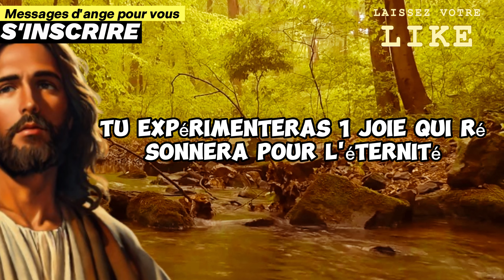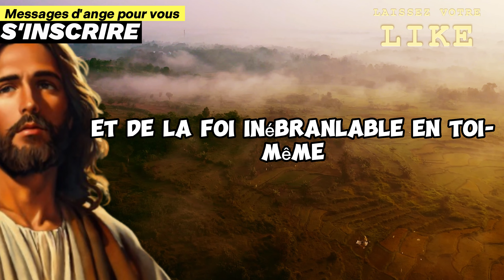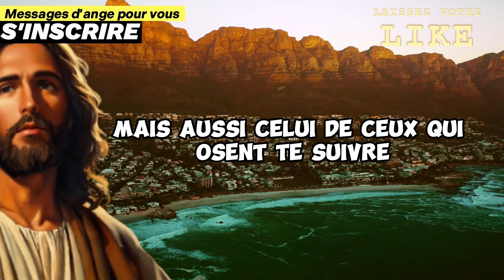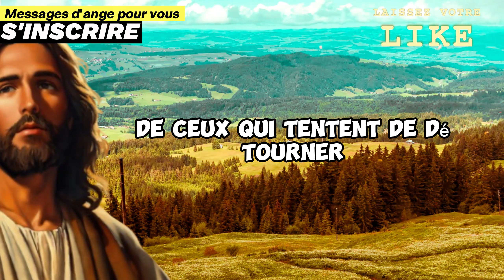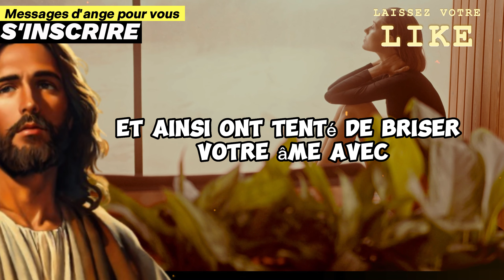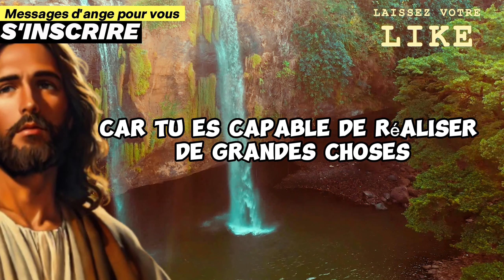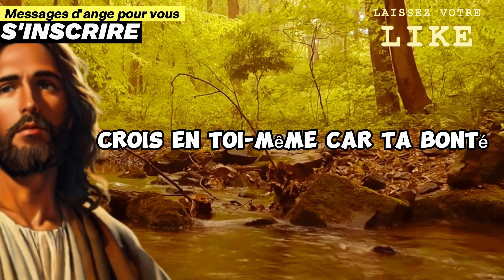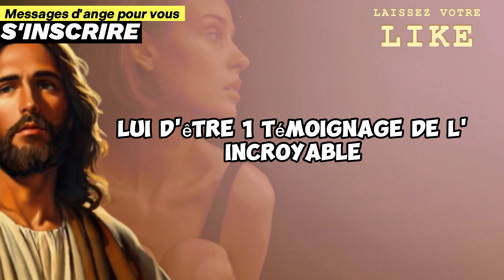Message des Anges : CETTE PERSONNE a peur de vous dire ce qu'elle VOUS a fait parce que...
🌟 Message des Anges : Cette vidéo vous révélera pourquoi cette personne a tant de mal à vous confesser ce qu'elle vous a fait... 🌟

Dans le tumulte de nos vies, il est parfois difficile de saisir les signes divins, les messages des anges qui nous guident et nous protègent. Aujourd'hui, plongez dans cette révélation profonde, ce message de Dieu pour vous, à travers les méandres de l'heure miroir 11h11.

Imaginez-vous être confronté à une vérité difficile, une vérité que cette personne craint de vous partager, mais pourquoi ?

Les anges nous entourent, leurs messages universels nous enveloppent de leur lumière réconfortante, mais parfois, la peur et l'incertitude entravent la voie de la confession.

À travers ce message des anges, vous découvrirez les secrets de l'âme, les luttes intérieures et la quête de rédemption.

Car chaque message des anges, chaque message de Dieu pour vous, porte en lui la promesse de guérison et de transformation.

N'ignorez pas les heures miroirs, ces instants où le voile entre les mondes semble plus mince, où les anges murmurent leurs conseils.

11h11, une heure doublée qui résonne avec les mystères de l'univers, un message des anges gardiens pour vous rappeler que vous n'êtes jamais seul.

Dans ce voyage spirituel, laissez-vous guider par le message de Dieu pour vous aujourd'hui.

Car au-delà des erreurs et des peurs, il y a toujours la possibilité de trouver la paix et la réconciliation.

Osez écouter les messages positifs des anges, laissez-vous envelopper par la lumière divine et la sagesse céleste.

Car même dans les moments les plus sombres, il y a toujours un message de Dieu pour moi, pour vous, pour nous tous.💖🕊️

00:01 – MESSAGE DES ANGES - ÂME SOEUR
05:20 – RÉVÉLATION DES ANGES - ÂME SOEUR
07:23 – ALERTE ANGE - ÂME SOEUR
11:01 – RÉVÉLATION DES ANGES - ÂME SOEUR
13:12 - MESSAGE URGENT DES ANGES - ÂME SOEUR